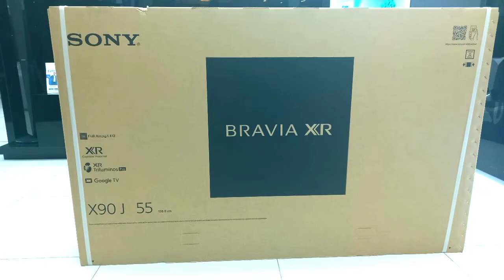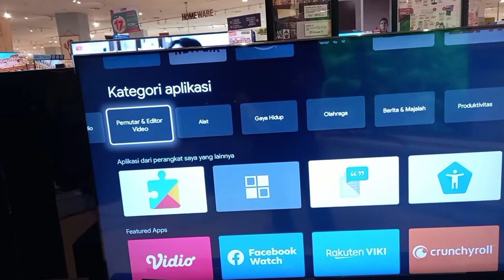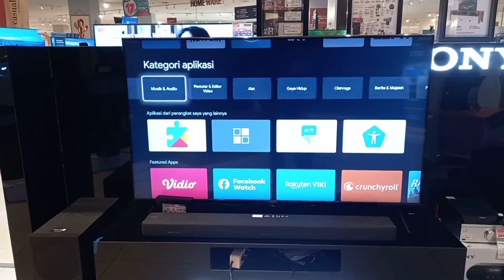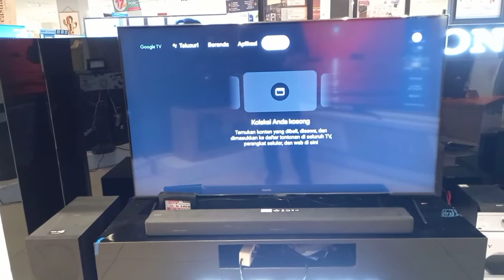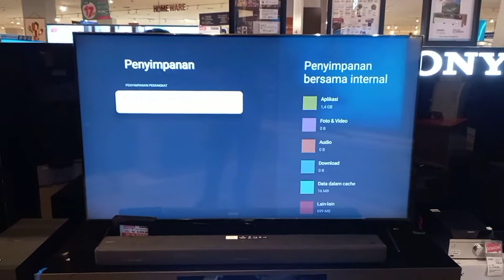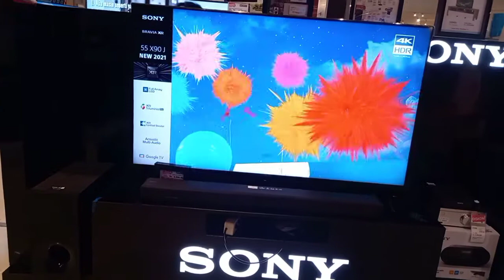INI DIA YG BEDA TV KD 55X90J SONY TERBARU 2021 GOOGLE TV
YANG ADA DALAM KOTAK

Baterai

Dudukan Meja

Kabel Listrik AC

Panduan Pengaturan Cepat

Petunjuk Pengoperasian

Remote Control Suara

TAHUN MODEL

2021

UKURAN LAYAR (INCI, UKURAN DIAGONAL)

55"(54,6")

UKURAN LAYAR (CM, DIUKUR SECARA DIAGONAL)

139 cm

DIMENSI TV TANPA DUDUKAN MEJA (P X L X T)

Sekitar 1233 x 711 x 72mm

DIMENSI TV DENGAN DUDUKAN (POSISI STANDAR) (P X L X T)

Sekitar 1233 x 784 x 338mm

DIMENSI KARTON PAKET (P X L X T)

Sekitar 1350 x 844 x 162mm

LEBAR DUDUKAN (POSISI STANDAR)

Sekitar 1061 mm

VESA® HOLE PITCH (P X L)

300 x 300 mm

BERAT TV TANPA DUDUKAN MEJA

Sekitar 17,4 kg

BERAT KARTON PAKET (BRUTO)

Sekitar 25 kg

STANDAR WI-FI

Bersertifikasi Wi-Fi 802.11a/b/g/n/ac

INPUT ETHERNET

1 (Samping)

DUKUNGAN PROFIL BLUETOOTH

Versi 4.2;HID (konektivitas mouse/keyboard)/HOGP (Konektivitas perangkat Rendah Energi)/SPP(Profil Port Serial)/A2DP (audio stereo) 2/AVRCP (remote control AV)

CHROMECAST BUILT-IN

Ya

APPLE AIRPLAY

Ya

APPLE HOMEKIT

Ya

INPUT KONEKSI RF (TERRESTRIAL/KABEL)

1 (Samping)

INPUT IF (SATELIT)

Tidak

INPUT VIDEO KOMPONEN (Y/PB/PR)

Tidak

INPUT VIDEO KOMPOSIT

1 (Samping, Jack mini)

INPUT RS-232C

Tidak

TOTAL INPUT HDMI

4(4Samping)

HDCP

HDCP2.3(untuk HDMI™1/2/3/4)

HDMI-CEC

Ya

FITUR YANG DISEBUTKAN DALAM HDMI2.1

4K120/eARC/VRR3/ALLM

HDMI AUDIO RETURN CHANNEL (ARC)

Ya (eARC/ARC)

VARIABLE REFRESH RATE (VRR)

Ya (untuk HDMI™3/4)3

AUTO LOW LATENCY MODE (ALLM)

Ya (untuk HDMI™3/4)

OUTPUT AUDIO DIGITAL

1 (Samping)

OUTPUT HEADPHONE

1 (Samping)

OUTPUT AUDIO

OUTPUT SUBWOOFER

PORT USB

2(Samping)

PEREKAMAN USB HDD

Tidak

DUKUNGAN FORMAT DRIVE USB

FAT16/FAT32/exFAT/NTFS

KODEK PEMUTARAN USB

TIPE LAYAR

LCD

RESOLUSI LAYAR (L X V, PIKSEL)

3840 x 2160

SUDUT PANDANG (X-WIDE ANGLE)

TIPE CAHAYA BELAKANG

Direct (Full Array LED)

TIPE PEREDUPAN CAHAYA BELAKANG

Peredupan Lokal

KOMPATIBILITAS HDR (HIGH DYNAMIC RANGE)

Ya(HDR10,HLG,Dolby Vision)

PROSESOR GAMBAR

Cognitive Processor XR

PENYEMPURNAAN KEJERNIHAN

Dual database processing

XR 4K Upscaling

XR Super Resolution